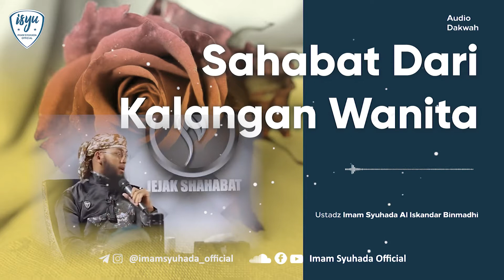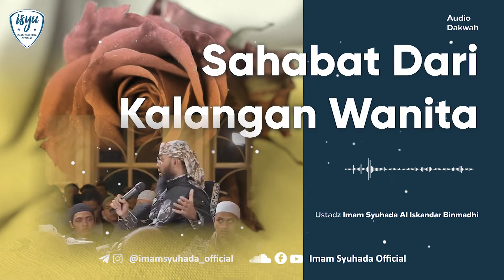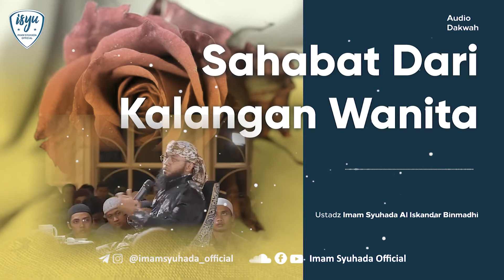Sahabat Dari Kalangan Wanita - Ustadz Imam Syuhada Al Iskandar Binmadhi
Sahabat Dari Kalangan Wanita.